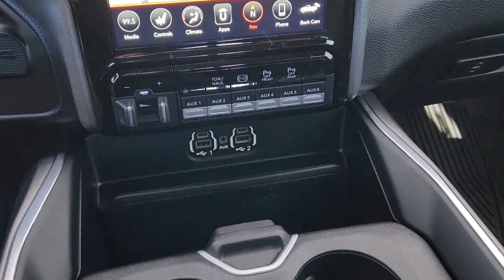2020 Ram 3500 Granbury, Fort Worth, Dallas, Weatherford, Cresson UN261020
Maximum Steel Metallic Clearcoat Used 2020 Ram 3500 Laramie available in 4601 E US HWY 377, Granbury, Texas at Granbury NIssan. Servicing the Granbury, Fort Worth, Dallas, Weatherford, Cresson, TX area.

Granbury Nissan
4601 E US Hwy 377

This 2020 Ram 3500 comes equipped with ** Bluetooth ** Backup Camera ** Alloy Wheels ** Adaptive Cruise Control ** Apple CarPlay/Android Auto ** Automatic Emergency Braking ** Brake Assist ** Heated Seats ** Keyless Entry ** Lane Departure Warning ** Leather Seats ** Navigation System ** Remote Start ** Sunroof/Moonroof ** USB Port ** Premium Sound System ** 4WD/4x4 ** AWD Leather Seats Navigation Blind Spot Monitoring Parking Sensors Heated Seats CarPlay Multi Zone Climate Control Bluetooth Backup Camera Remote Start Sunroof/Moonroof Power Package Tow Package 3500 Laramie 4D Crew Cab 6.7L 6-Cylinder Diesel Turbocharged OHV 6-Speed Automatic 4WD Maximum Steel Metallic Clearcoat Black Leather 10 Speakers 4-Wheel Disc Brakes 8.4 Touchscreen Display ABS brakes Active Noise Control System Adjustable pedals Air Conditioning Alloy wheels AM/FM radio: SiriusXM Apple CarPlay/Android Auto Auto-dimming Rear-View mirror Automatic temperature control Brake assist Bumpers: chrome Clearance Lamps Compass Delay-off headlights Driver door bin Driver vanity mirror Dual front impact airbags Dual front side impact airbags Dual Rear Wheels Electronic Stability Control Electronically Controlled Throttle Front anti-roll bar Front Bumper Sight Shields Front dual zone A/C Front fog lights Front reading lights Fully automatic headlights Garage door transmitter Google Android Auto GPS Antenna Input Heated door mirrors Heated front seats Heated Steering Wheel Heated steering wheel Illuminated entry Laramie Level 1 Equipment Group Leather steering wheel Low tire pressure warning Mirror-Mounted Aux Reverse Lamps Occupant sensing airbag Outside temperature display Overhead airbag Overhead console Panic alarm ParkView Rear Back-Up Camera Passenger door bin Passenger vanity mirror Power Adjustable Pedals w/Memory Power door mirrors Power driver seat Power passenger seat Power steering Power windows Quick Order Package 21H Laramie Radio data system Radio: Uconnect 12.0 w/Navigation Radio: Uconnect 4 w/8.4 Display Rear reading lights Rear step bumper Rear Wheelhouse Liners Rear window defroster Remote keyless entry Security system SiriusXM Satellite Radio Speed control Split folding rear seat Sport Appearance Package Steering wheel mounted audio controls Tachometer Tilt steering wheel Tip Start Towing Technology Group Traction control Trailer Reverse Guidance Trip computer Turn signal indicator mirrors Variably intermittent wipers Voltmeter 3500 Laramie 4D Crew Cab 6.7L 6-Cylinder Diesel Turbocharged OHV 6-Speed Automatic 4WD Maximum Steel Metallic Clearcoat Black Leather.brbrMaximum Steel Metallic Clearcoat 2020 Ram 3500 Laramie 6.7L 6-Cylinder Diesel Turbocharged OHV 4WD 6-Speed AutomaticbrbrThank you for considering Granbury Nissan. We started in the car business 20+ years ago and decided to use our expertise to serve our customers better than anyone else. From Sales Service to Parts. Granbury Nissan carries with it a dedication to excellence that cant be beat.brbrAwards:br  * Motor Trend Automobiles of the yearbrbrLaramie Level 1 Equipment Group (Mirror-Mounted Aux Reverse Lamps and Power Adjustable Pedals w/Memory) Quick Order Package 21H Laramie Sport Appearance Package Towing Technology Group (Trailer Reverse Guidance) 3500 Laramie 4D Crew Cab 6.7L 6-Cylinder Diesel Turbocharged OHV 6-Speed Automatic 4WD Maximum Steel Metallic Clearcoat Black Leather 10 Speakers 4-Wheel Disc Brakes 8.4 Touchscreen Display ABS brakes Active Noise Control System Adjustable pedals Air Conditioning Alloy wheels AM/FM radio: SiriusXM Apple CarPlay/Android Auto Auto-dimming Rear-View mirror Automatic temperature control Brake assist Bumpers: chrome Clearance Lamps Compass Delay-off headlights Driver door bin Driver vanity mirror Dual front impact airbags Dual front side impact airbags Dual Rear Wh